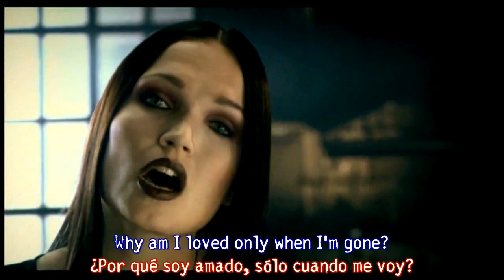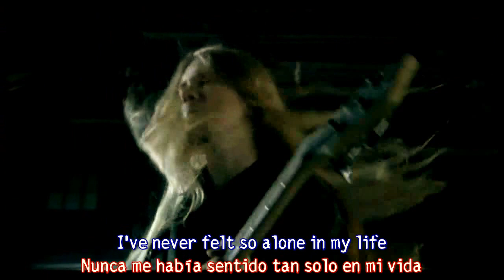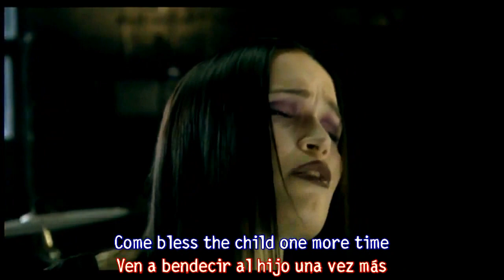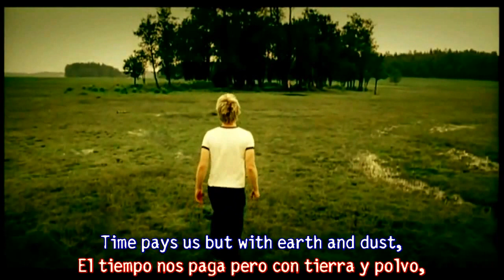Nightwish-Bless The Child (Español & English)